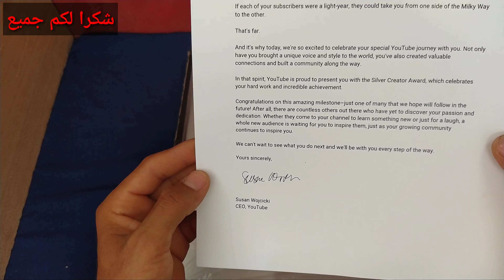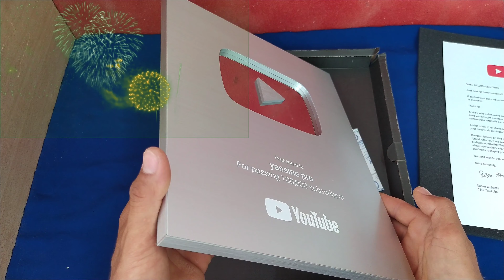واخيرا وصلني الدرع الفضي😍شكرا للجميع ولكل من ساهم في وصولي الى 100,000 مشترك👍شكرا يوتيوب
واخيرا وصلني الدرع الفضي😍وشكر خاص لكل من ساهم في وصولي الى 100,000 مشترك شكرا يوتيوب